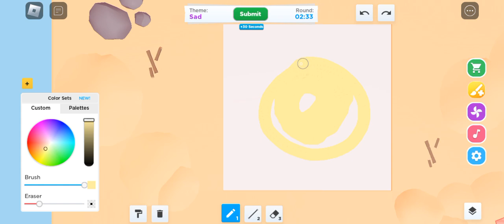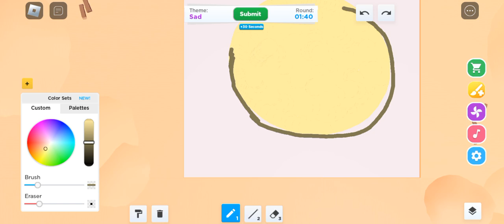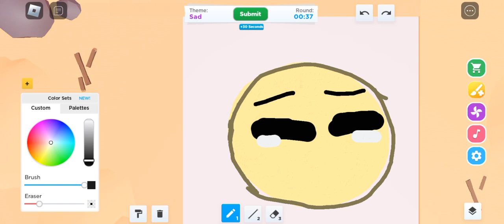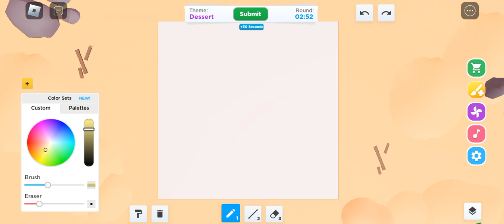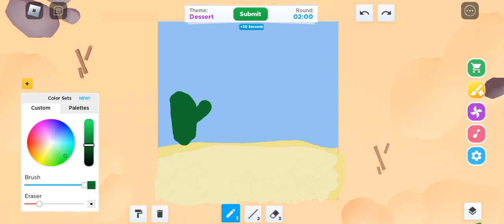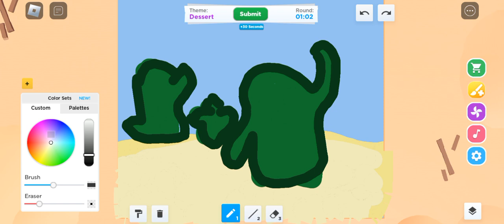recording until i get first place (GONE WRONG)